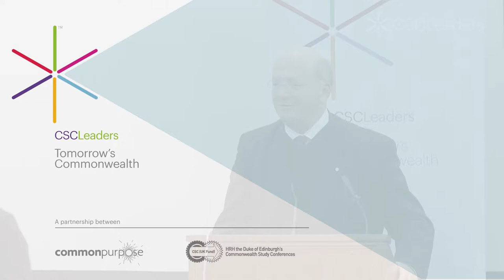CSCLeaders Talks 2014: "Global Leadership & Cultural Intelligence"- Senator Hugh D. Segal, CM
Senator Hugh D. Segal, CM, Senate of Canada gives a talk on Global Leadership and Cultural Intelligence.

This video was taken at CSCLeaders 2014 Part One.

CSCLeaders is a leadership programme, a reinvention of HRH The Duke of Edinburgh's Commonwealth Study Conferences delivered by the global leadership organisation, Common Purpose. It assembles exceptional senior leaders from across the Commonwealth to tackle challenges that businesses, governments and society face today.